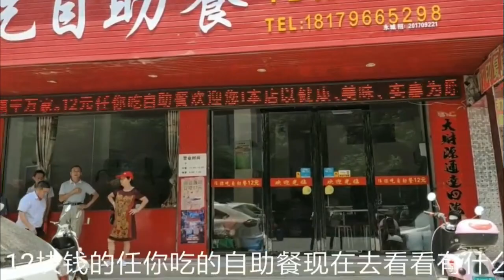县城的自助餐特别的便宜，有荤有素，饭菜随便吃，才12元